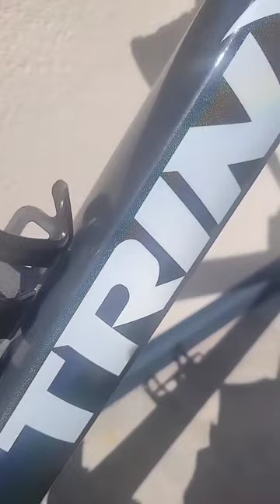EVA LECHNER WINS THE GRAVEL WORLD SERIES 7TH ROUND WITH TRINX GRAVEL BIKE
EVA LECHNER WINS THE GRAVEL WORLD SERIES 7TH ROUND WITH TRINX GRAVEL BIKE AND OBTAIN THE PASS FOR THE WORLD CHAMPIONSHIPS IN ITALY.